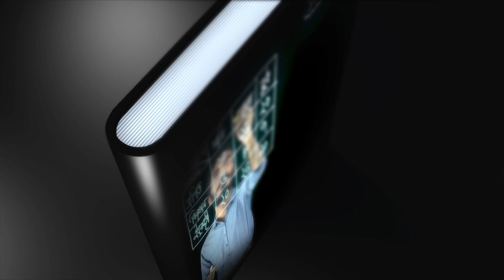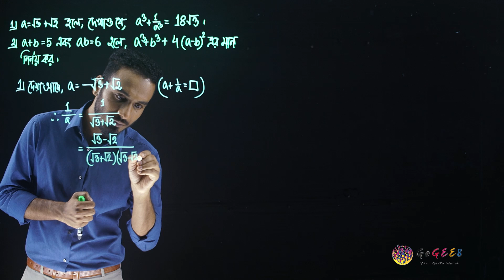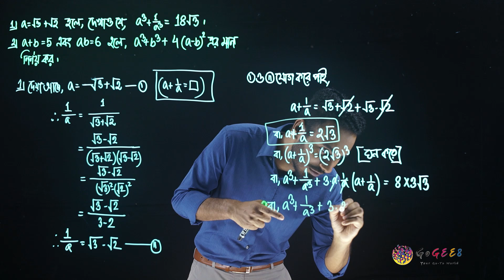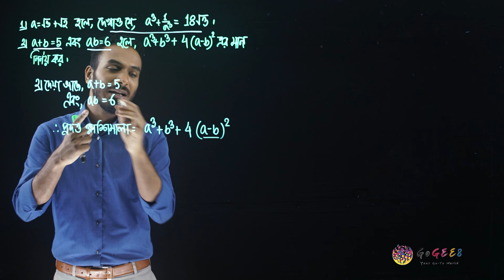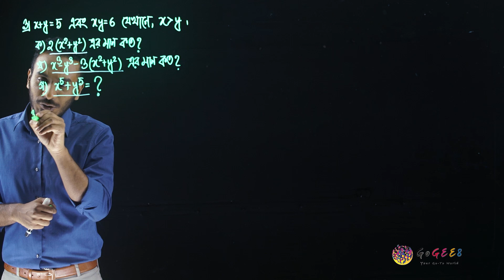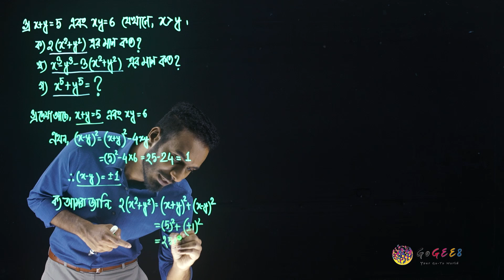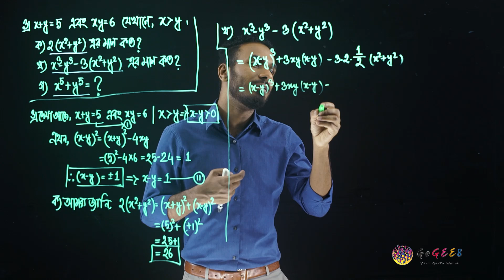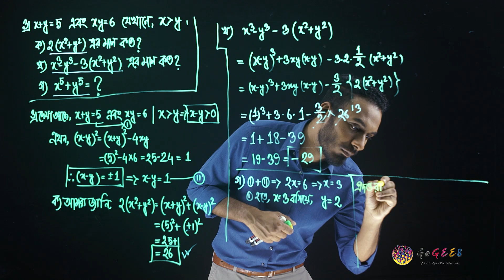নবম-দশম শ্রেণী (এসএসসি) - গণিত - ৩. বীজগাণিতিক রাশি (এপিসোড ৮) | GoGEE8 স্কুলবাড়ি